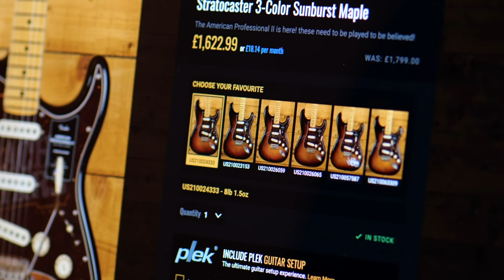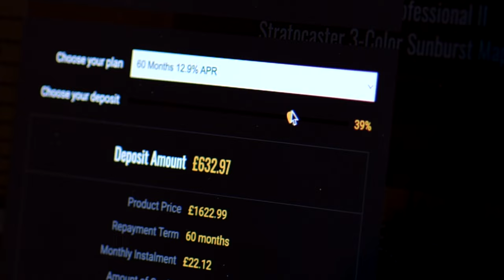No Talking...Just Tones | Eastman John Pisano | AR380CE Honeyburst